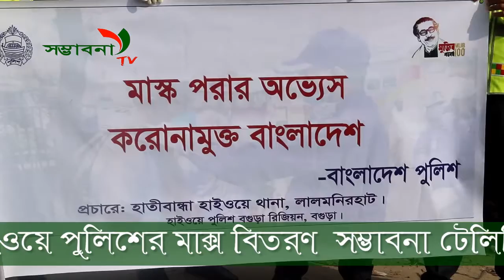হাতীবান্ধা হাইওয়ে পুলিশের মাস্ক বিতরণ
police news